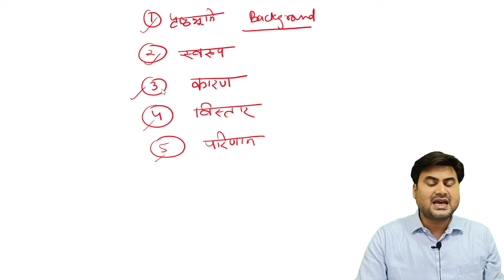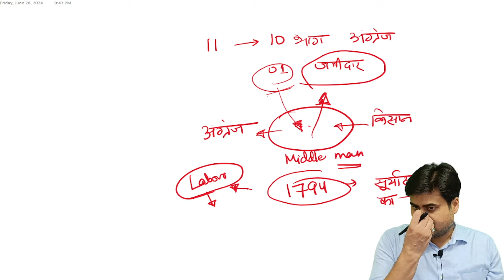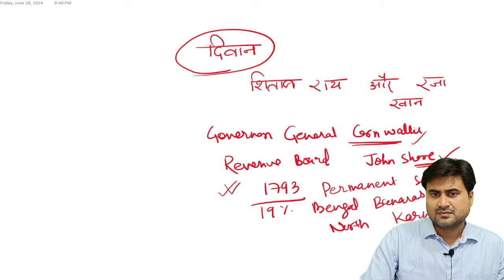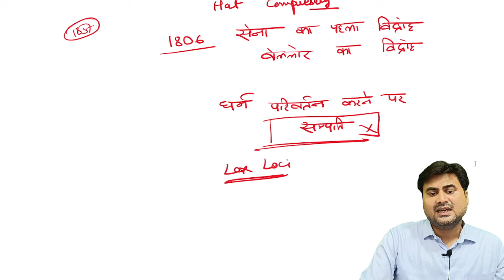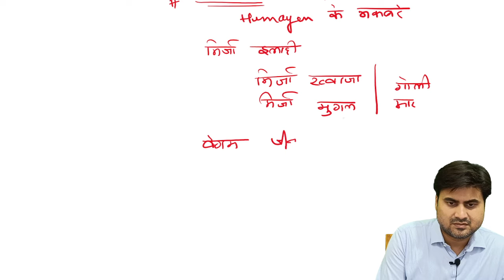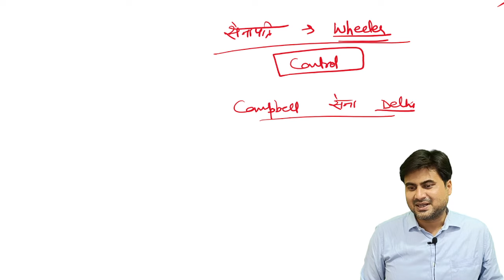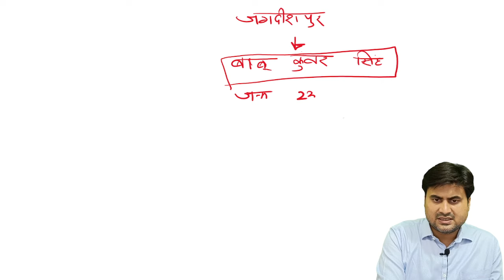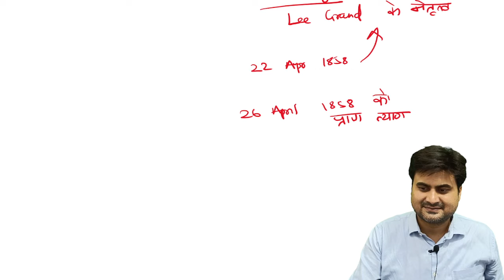1857 Revolt | 1857 की क्रांति | इस CLASS के बाद अब कुछ भी रटाना नही पड़ेगा SDM RAHUL SINHA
1857 Revolt | 1857 की क्रांति | इस CLASS के बाद अब कुछ भी रटाना नही पड़ेगा SDM RAHUL SINHA